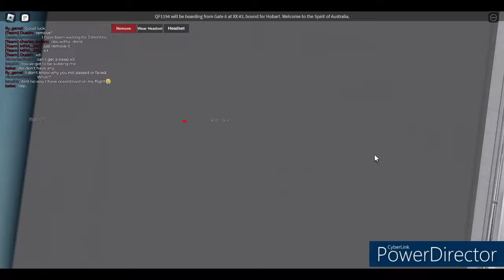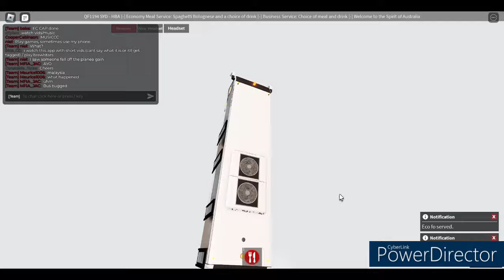Qantas | Boeing 737-800 | SYD - HBA | Ground Crew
Was called to be a GC about 30 minutes prior to the flight..

Add me!